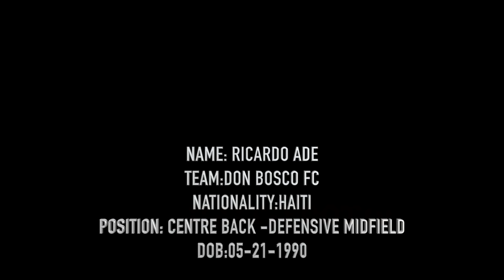RICARDO ADE HIGHLIGHT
HFTV